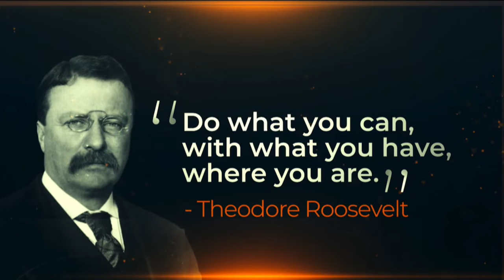Artiste, Ayotee Talks About Her Musical Journey So Far